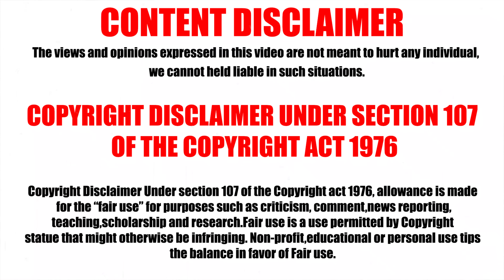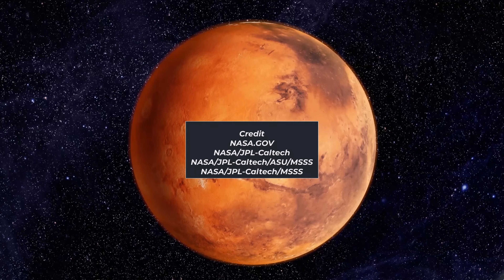Mars 2025: Incredible 4K Images from NASA's Rovers with POEM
Explore the latest breathtaking 4K images of Mars' surface captured by NASA's rovers.
Join us on a journey to the Red Planet and experience its stunning landscapes like never before. Along with these incredible visuals, enjoy a special poem that reflects on the beauty and mystery of Mars, adding a poetic touch to this cosmic adventure.